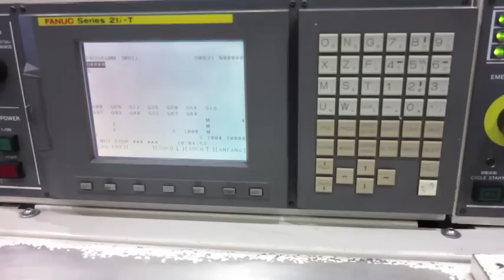CNC Drehmaschine MIYANO BNC 20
CNC DREHMASCHINE
MIYANO BNC 20
Baujahr:  2001
CNC Steuerung FANUC 21i - T

Technische Daten:
Werkstueckdurchlass: Ø 20 mm
Spannzangenfutter

AC - Spindelantriebsmotor:
Drehzahlbereich, stufenlos regelbar : 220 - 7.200 U / min
Antriebsleistung ( 30 min / 100 % ED) : VAC 3,7 / 2,2 kW

Revolver, schnellschaltend durch AC - Antrieb
Stationen : 8
Schaltzeit Station zu Station : 0,3 sek.

Verfahrweg X - Achse : 80 mm
Verfahrweg Z - Achse : 100 mm
Eilgaenge X / Z - Achse : 12 m / min
Vorschub : 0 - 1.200 mm / min

Laenge x Breite : 1.572 x 1.020 mm
Hoehe : 1.575
Gewicht : 1.550 kg